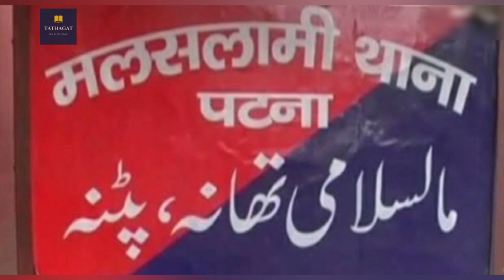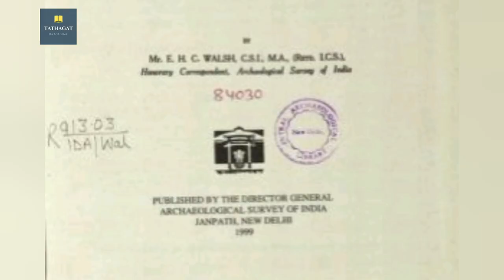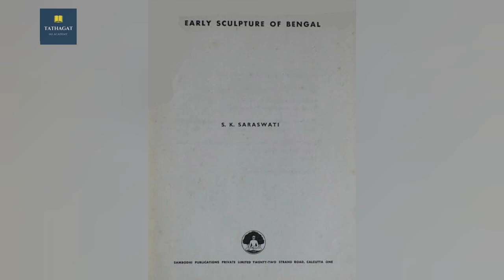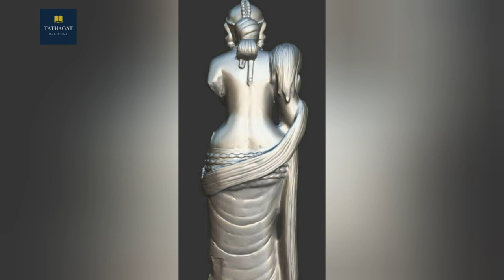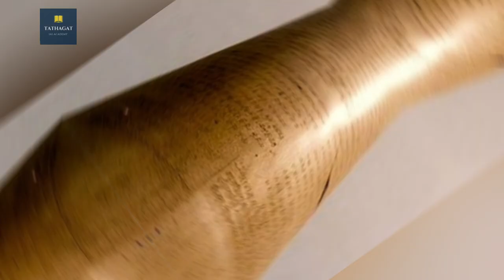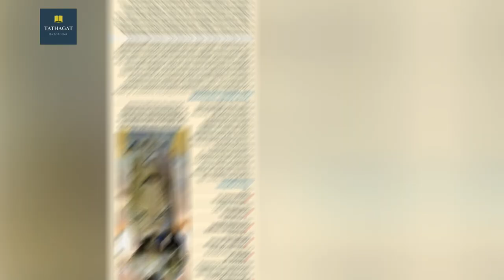दीदारगंज की यक्षिणी // Didarganj Yakshi // By Santosh sir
What we have in this video about Didarganj Yakshi :-
• The magnificent Mauryan art.
• Ashokan art
• Post Mauryan art
• World's most ancient female statue in present time.

This video is by Santosh sir.